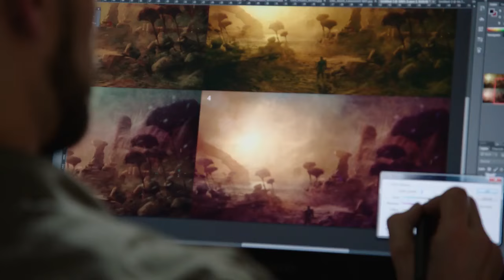Mass Effect Andromeda Theory - Shepard Knew About Andromeda & The Arks?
Join Ash as he looks at a few points about whether or not Shepard knew about the Arks and the mission to Andromeda.